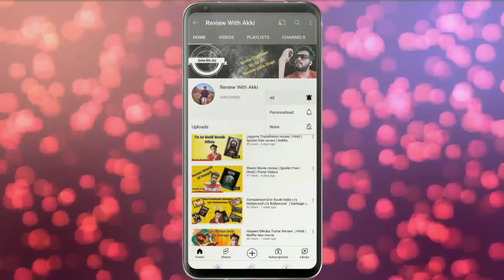Why TVF Aspirants got 9.1 rating on IMDB | 3 USP's of Aspirants.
Here i am sharing my views why TVF aspirants got 9.1 rating on IMDB. 3 usp's of TVF aspirants.

The content used in this video is copyrighted such as images and and clips and used under Copyright Disclaimer under section 107 of the Copyright Act 1976, allowance is made for “fair use” for purposes such as criticism, comment, news reporting, teaching, scholarship, education and research.